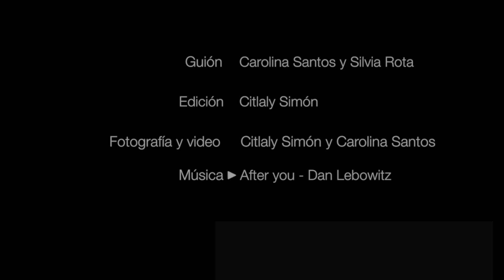Sistema Participativo de Garantía Slow Food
Sistema Participativo de Garantía para los Baluartes de Slow Food en Comunidades Indígenas / Durante 2019, el Baluarte del Maguey de la mixteca oaxaqueña participó en el piloto del Sistema Participativo de Garantía (SPG) para los Baluartes Slow Food. El SPG es un proceso de interacción entre productores y consumidores que garantiza la calidad agroecológica de los productos locales, basándose en la confianza y la transparencia.

Con apoyo de Slow Food International / International Fund for Agricultural Development (IFAD) / Organización de Mujeres Milenarias